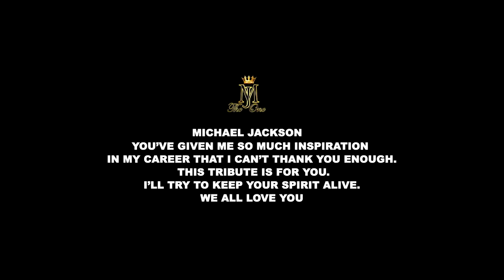King Of Pop - Tribute to Michael Jackson | Premgi | Suresh Peters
"King Of Pop"  is a Tribute to Michael Jackson by Premgi, Feat. Suresh Peters and Lyrics by Srikanth.

Song: King Of Pop - Tribute to Michael Jackson
Singers: Premgi, Ft.Suresh Peters
Lyrics: Srikanth
Editor : Praveen KL
Mixed by Ramji
Music Video Directed by Aravind Aakash
Cinematography : Cherma Raja, Suriya Velraj & Sai Charan
Producer : Triple V Records
In Association with Cirkle PR & Events
Audio Label : Triple V Records

Though He Is Gone Now
His Music Lives on
You Can Feel It
Every Time You Turn It On
Timeless Classic Is What We Have Today
MJ Still Lives Everywhere In Everyway

Every Time You Hear Billie Jean Out Loud
And Every Time You Dance You Can Have No Doubt
His Music Gonna Last Till The End Of Time
You Feelin' It
Every Where You Go You See His Face
And Every Where He Speaks You Can Feel His Grace
His Love Is In The Air
You Can Feel His Grace
You Just Can't Stop It

King Of Pop... Are You Feeling Me
King Of Pop... On Your Mp3
King Of Pop... Has Given Me
His Music Is Gonna Last Forever
King Of Pop... Is What I Need
King Of Pop... Is What I Breath
King Of Pop... Is Clear To See

When You Are Lonely
It Don't Matter... If You're  Black Or White Or Brown
Till This Day We Still Play That Song
It Don't Take Long To Recognize Michael Jackson Is Still Alive

No One That You Know Can Take His Place
And No One In This World Ever Can Replace
And Nothing In This World Can Stop His Grace
You Feelin' It
Everybody In This World Knows His Name
You Know That He Is Bad And Feel The Same
As Love Is In The Air You Can Feel His Grace
You Just Can't Stop This